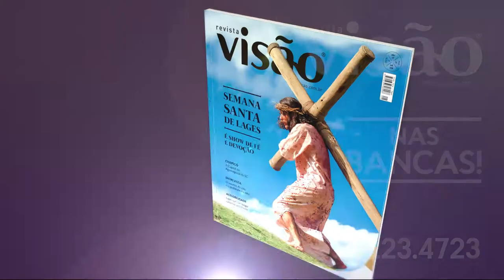revista 128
INDICE – ABRIL
ENTREVISTA
O presidente da Associação Brasileira de Qualidade de Vida, Eloir Edilson Simm, fala sobre o tema na Revista Visão.

CHAPECÓ
Reportagem especial desta edição traz informações sobre a Capital Catarinense do Agronegócio, nossa querida Chapecó, que em 2017 completa um século de fundação.

VIDA URBANA
Lages é uma cidade acessível para cadeirantes e deficientes visuais? O que ainda nos falta?

COOPERATIVISMO
A Credicomin realizou mais uma Assembleia Geral Ordinária (AGO). E está implantando seu terceiro posto de atendimento em Lages.

SEMANA SANTA – CAPA
Saiba um pouco mais sobre as diversas apresentações religiosas e culturais que o Grupo Tabor fará durante a Semana Santa em Lages.

TRÂNSITO
Estudos sobre o trânsito de Lages, feitos pela empresa Profuzzi, foram retomados. E haverá várias mudanças no fluxo de veículos na cidade.

MUNDO DOS VINHOS
A rolha cortiça continua sendo o melhor material para vedar o precioso líquido das garrafas de vinho?

EDUCAÇÃO
Valdirene Vieira, a secretária de Educação de Lages, fala da situação da educação no município e do planejamento previsto para os próximos meses.

VIDA E SAÚDE
A Clínica Magrass, com seu trabalho pioneiro, dá a receita de como cuidar melhor de sua saúde através do equilíbrio entre alimentação e queima de calorias.

TECNOLOGIA
Professor e estudantes do CAV desenvolveram painel de pinus tão resistente quanto o aço e o concreto. Ideia é oferecer alternativas para a construção civil.

VISÕES DO OZÓIDE
E essa tal de Reforma da Previdência, que tanto falam? Será boa ou ruim para os trabalhadores? Que interesses estão em jogo?